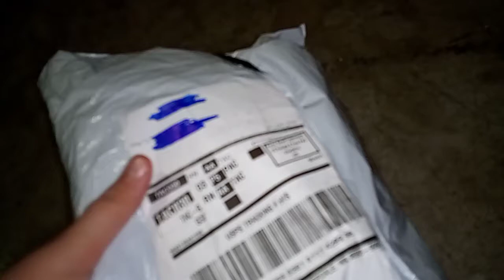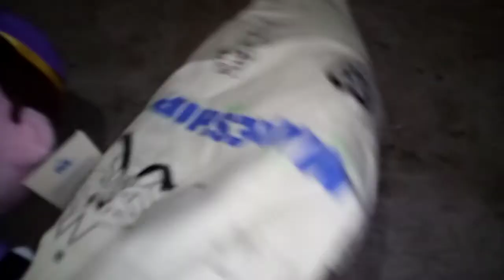dawko night guard plush review